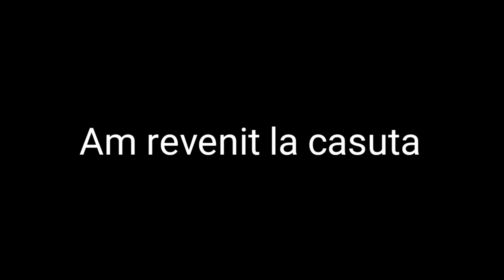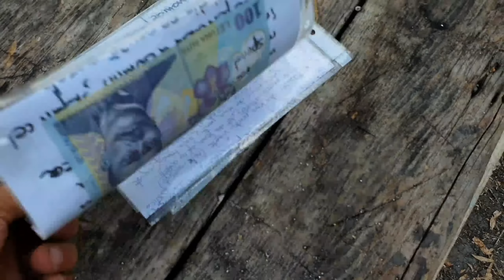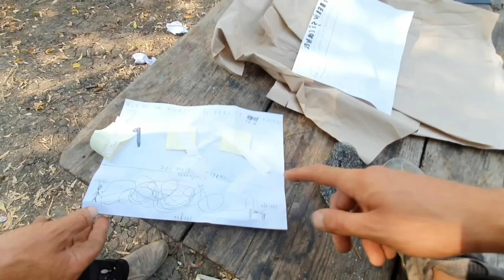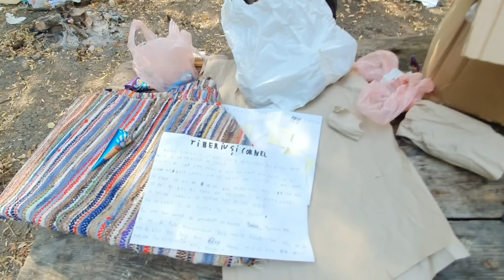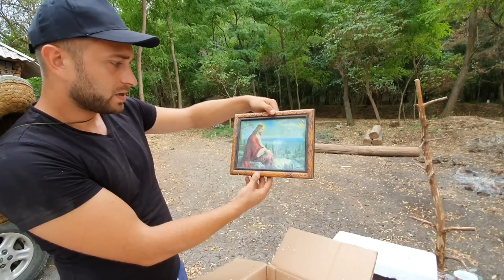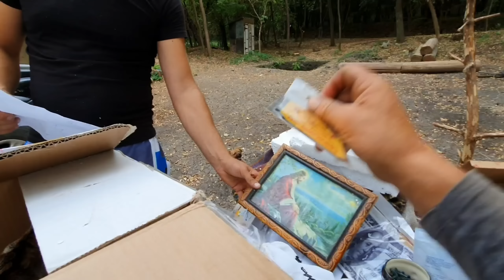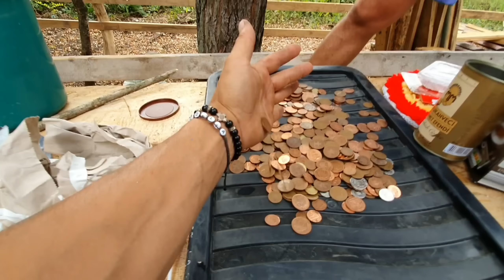Finalizarea gratarului !Deschidem 9 pachete !